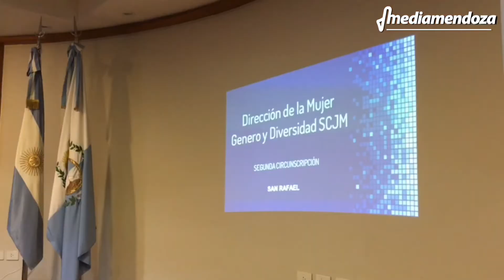Delegado Administrativo de la 2da Circunscripción Judicial, Darío Bermejo